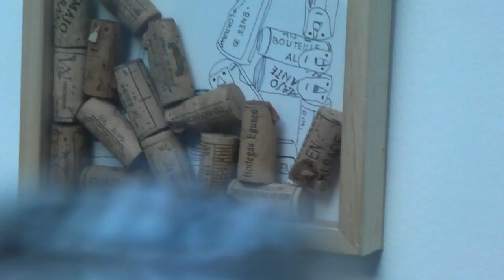The God of F& E finds Mori (Potter/wedding dress maker)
This man works wonders with Pottery
His inspirations are not directly Japanese
but his style speaks for itself...

If anyone wishes to reach out to Mori;
Byron Mae wishes him all the more success
in the future